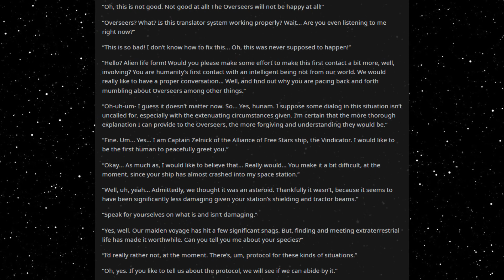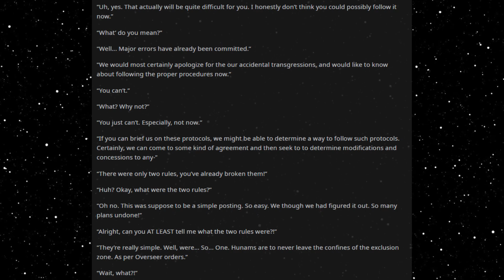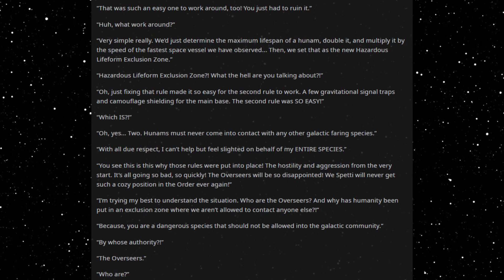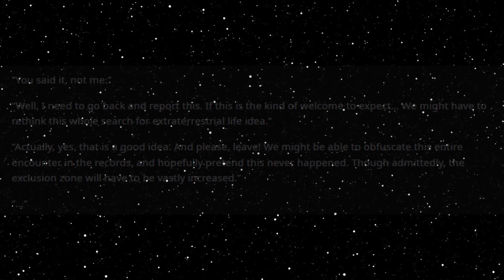Best HFY Reddit Stories: Two Rules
Made to be broken?

An original story written, and granted permission to narrate by u/Lakstoties